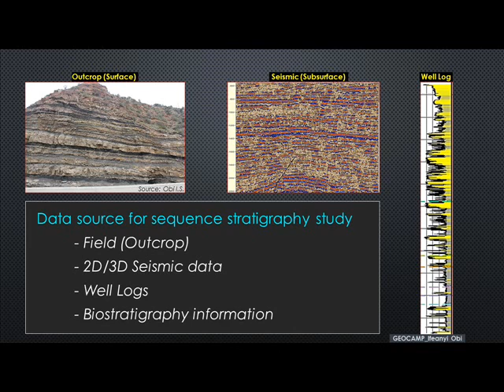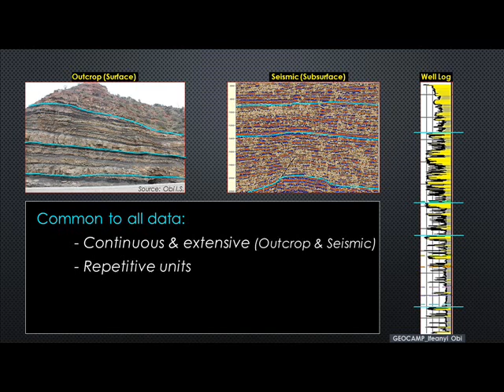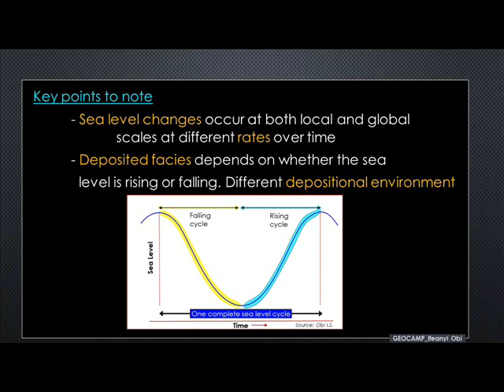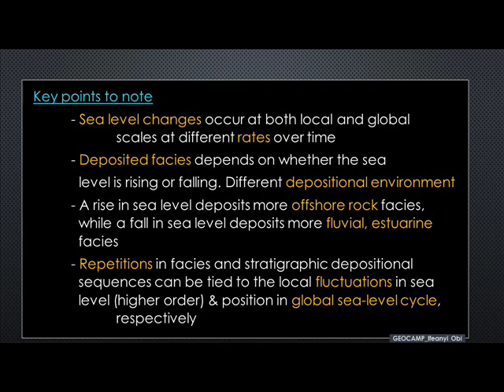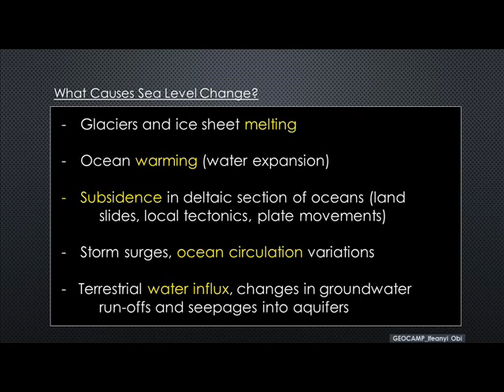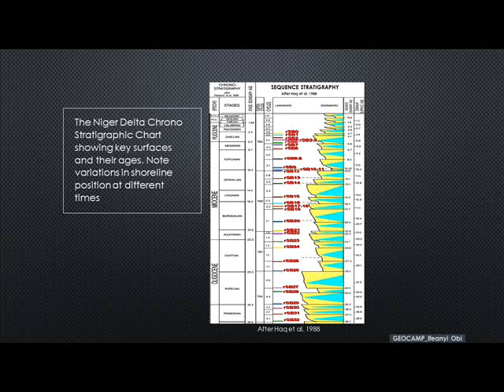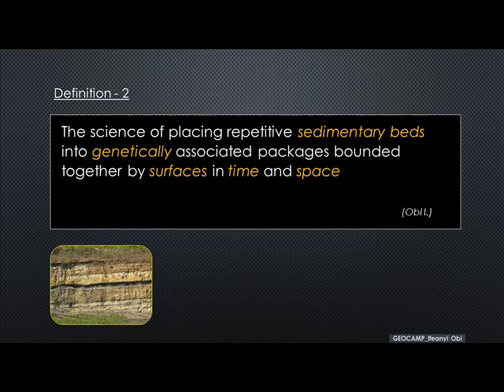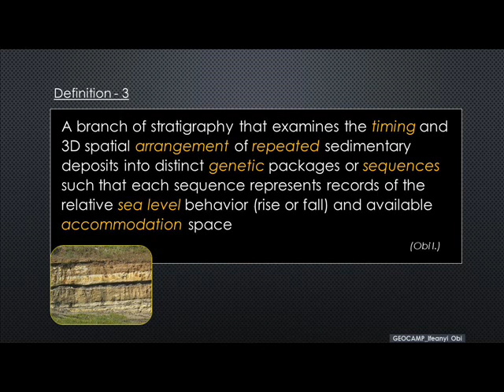Sequence Stratigraphy_Module 1: Introduction and Definition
Introduction to key the concepts of sequence stratigraphy as well as key concepts of sea level change and causes if sea level change.